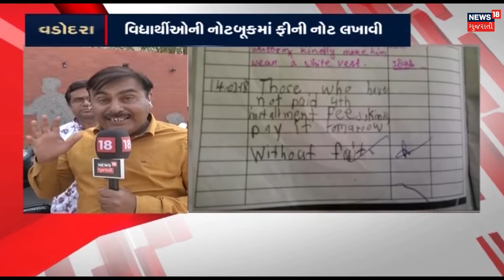Vadodara: Shaishav school દ્વારા વિદ્યાર્થીઓની નોટબુકમાં ફીની નોટ લખાવી | Fee Regulation controversy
Fee Regulation controversy | Shaishav school Vadodara | Shaishav school writes fees reminder notes in students' book.